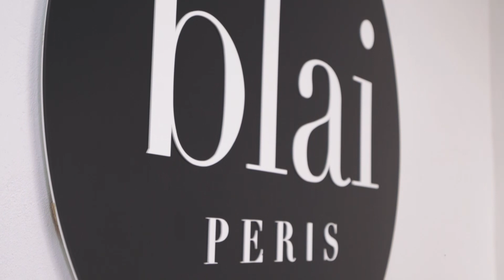Acreditats per la Reserva de la Biosfera - Blai Peris